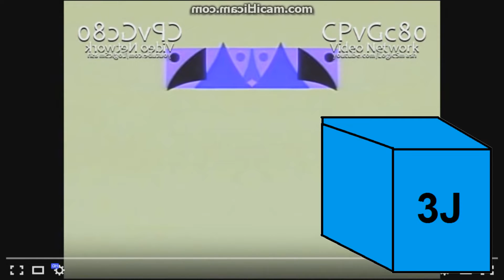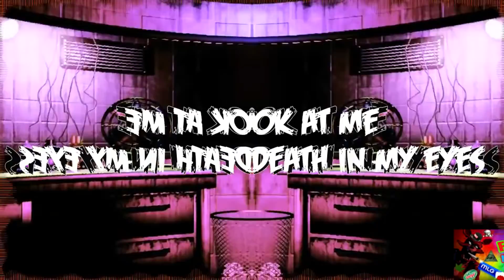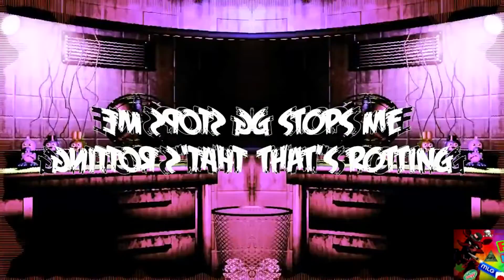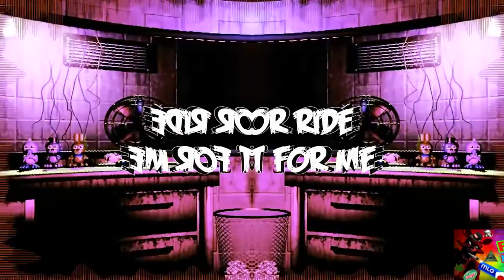All Has A Conga Busher Videos